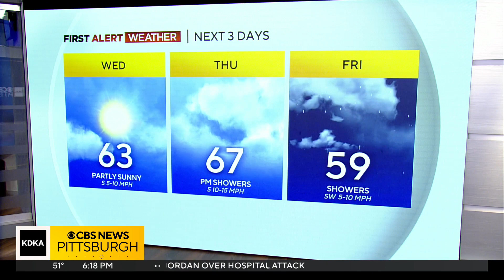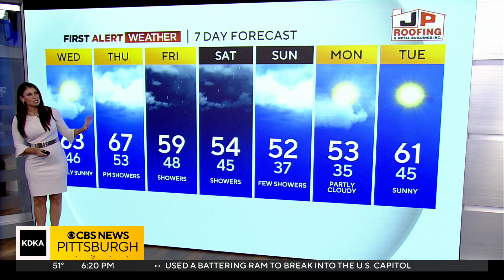KDKA-TV Evening Forecast (10/17)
Stay on top of local weather with First Alert Meteorologist Mary Ours' forecast!